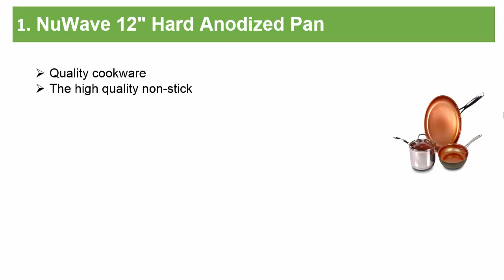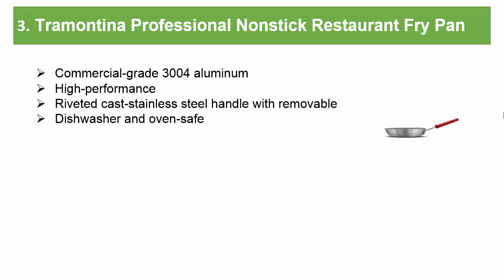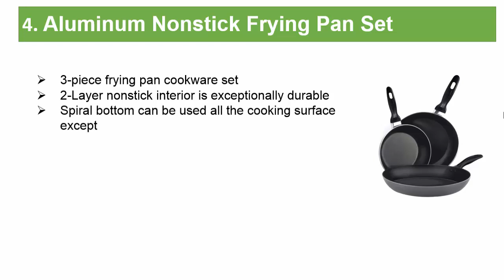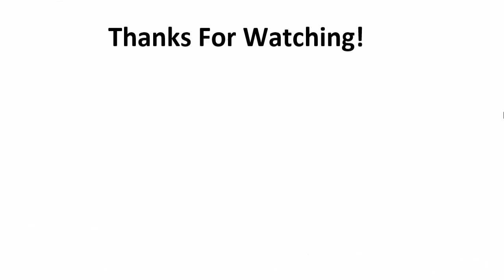Best Non Stick Pan : The #5 Best Non Stick Pan in 2017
Best Non Stick Pan of 2017.
Are you looking for Best Non Stick Pan ? Then you are in the right place for getting some information for your Non Stick Pan.
1.NuWave 12" Hard Anodized Pan
2.Cuisinart 722-36H Chef's Classic Stainless 14-Inch Open Skillet
3.Tramontina Professional Nonstick Restaurant Fry Pan
4.Aluminum Nonstick Frying Pan Set
5.Cooksmark Copper Pan 10-Inch Nonstick Induction Compatible Frying Pan
✮Like Our Fan Page✮:
✮Add Us to Your Google+